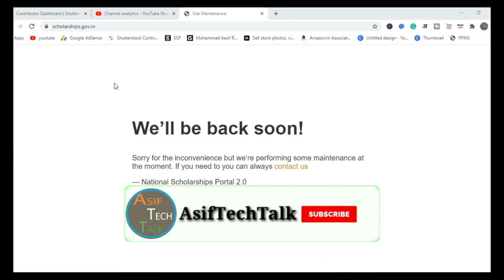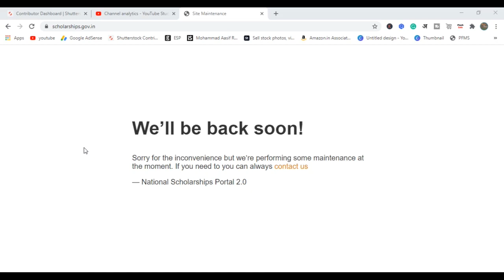National Scholarship Portal Updates 2020 | Ask Your Doubts Question About NSP 2020-21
Gadgets Link.

Canon EOS M50 24.1MP Mirrorless Camera

Amazon Basics 50-Inch Lightweight Tripod

Xiaomi Mi A3 (Not Just Blue, 4GB RAM, 64GB Storage

Books Link

Rich Dad Poor Dad: What the Rich Teach Their Kids About Money

How to Win Friends and Influence People

The Power of Habit: Why We Do What We Do, and How to Change

Think and Grow Rich